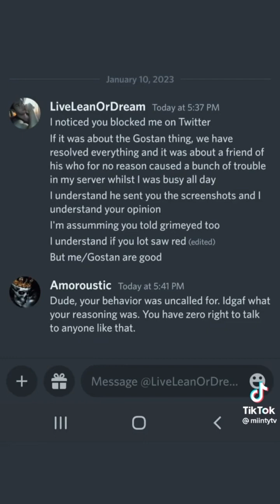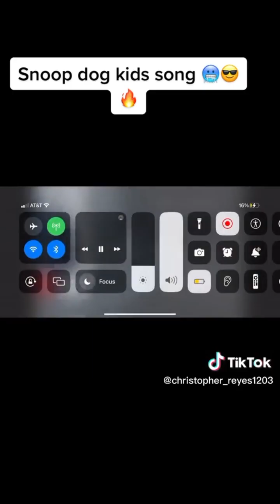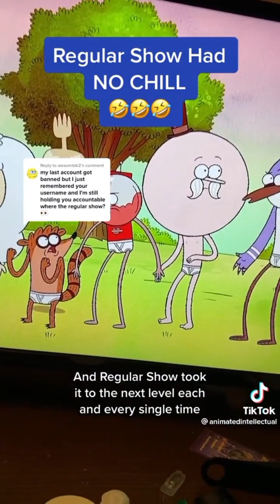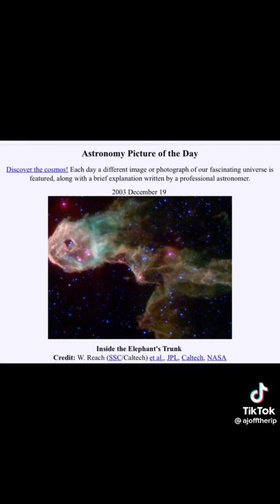memes for turnmeupmark v60